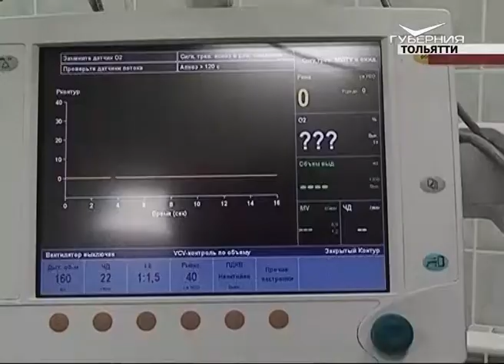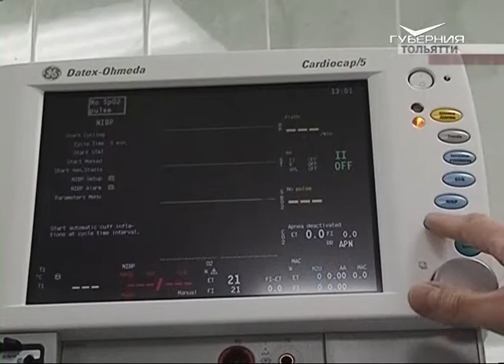В Тольяттинской городской больнице № 4 открылся новый медицинский кабинет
В Тольяттинской городской больнице № 4 начал работу новый медицинский кабинет. Ремонт и современное оборудование уже успели оценить первые пациенты и наши корреспонденты.